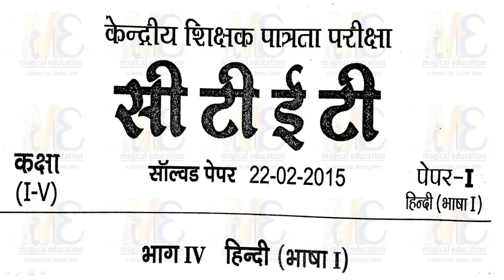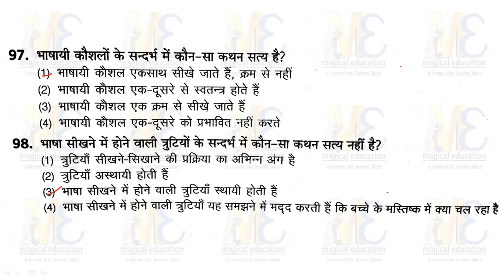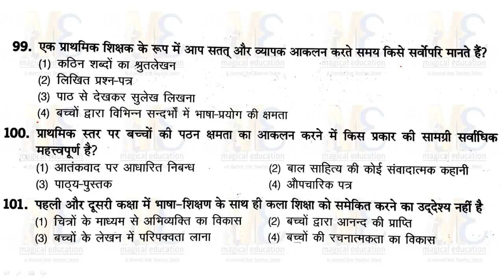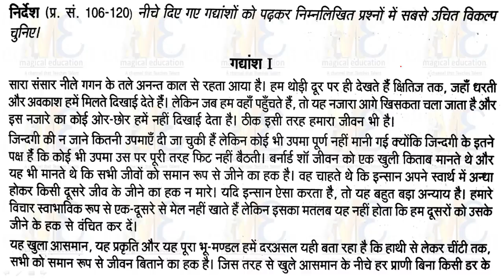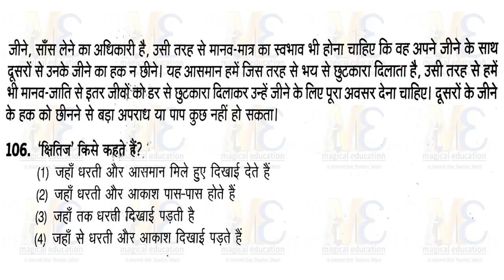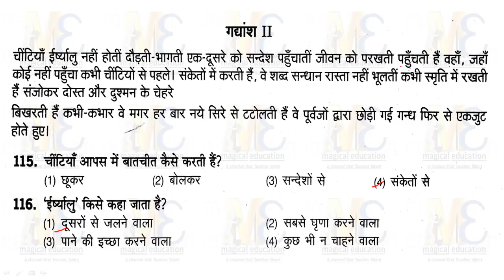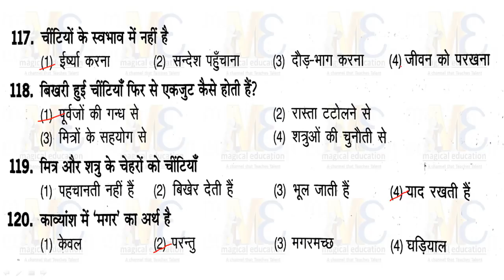CTET Previous Paper Solution HINDI (भाषा 1 भाग 4) Paper 2 Class 1-5 Most Important 22/8/2018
CTET Previous Paper Solution HINDI (भाषा 1 भाग 4) Paper 2 Class 1-5 Most Important Questions 22/8/2018